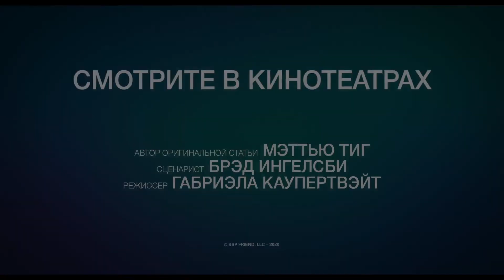Друзья навсегда — Русский трейлер фильма 2021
Дата выхода в РФ – 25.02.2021
Узнав о том, что его неизлечимо больной жене осталось жить полгода, мужчина принимает помощь и поддержку от лучшего друга, который временно переезжает к ним домой. Но его вклад в жизнь семьи оказывается намного больше, чем можно было представить.

Оригинальное название: The Friend
Страна: США
Дистрибьютор: MEGOGO Distribution
Режиссер: Габриэла Каупертвэйт
Жанр: драма

В ролях: Дакота Джонсон, Джейсон Сигел, Изабелла Кай Райс, Виолет Макгроу, Кейси Аффлек, Джон МакКоннелл, Джеронимо Спинкс и др.